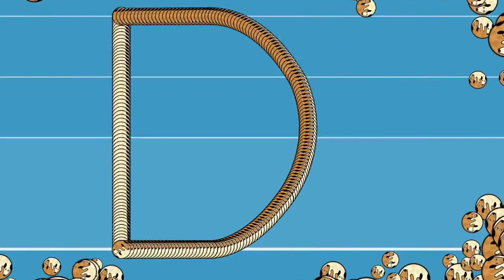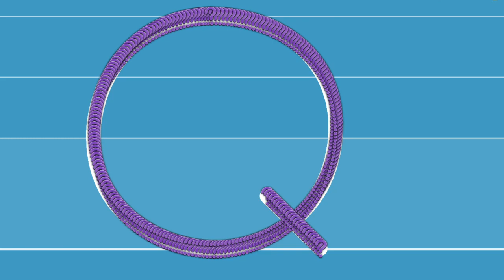abc tracing and drawing with different types of Colours| with phonic song for Kids